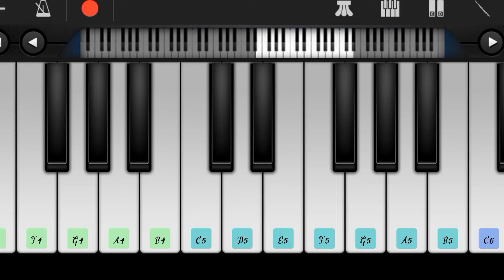dekha ek khawaab background song in flute mode walkband ❤️🇮🇳🔥